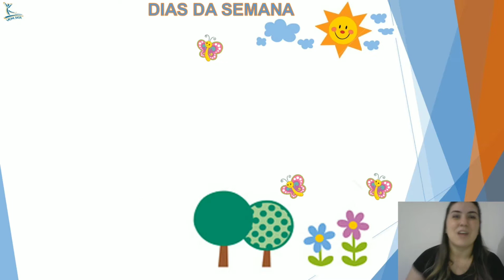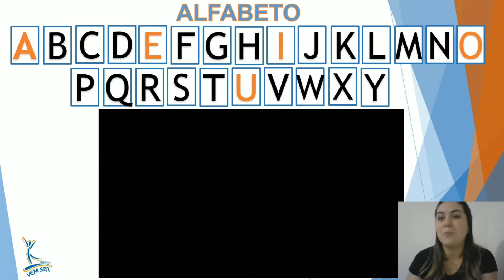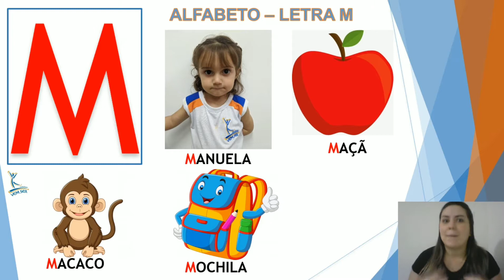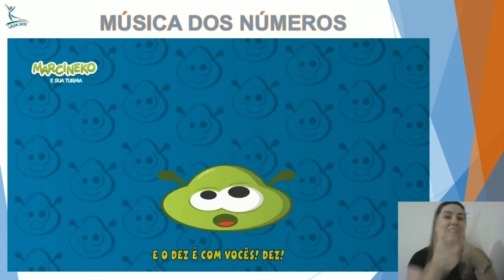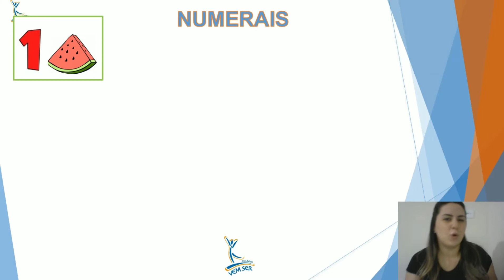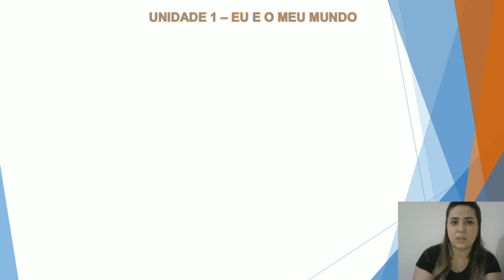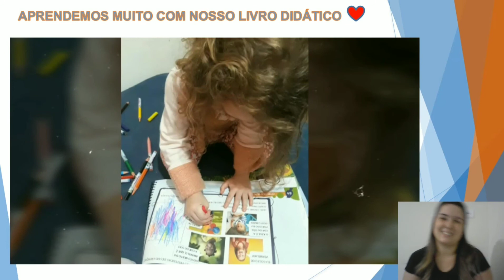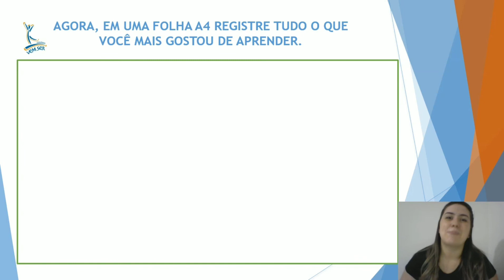02/07 - MATERNAL l - C (prof. Beatriz): Livro Didático Poliedro: Encerramento.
AULA 02/07 - MATERNAL l - C (prof. Beatriz)
LIVRO DIDÁTICO POLIEDRO: ENCERRAMENTO.
-DESENHO O QUE VOCÊ MAIS GOSTOU DE APRENDER NO NOSSO LIVRO DIDÁTICO.